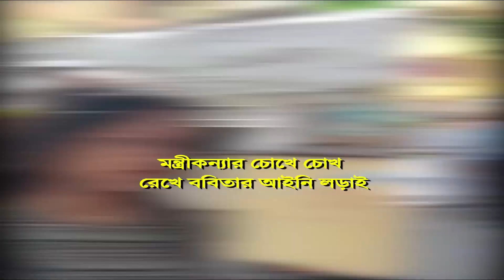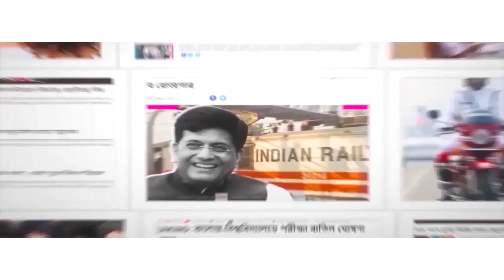অবশেষে নিয়োগপত্র হাতে পেলেন ববিতা! Petitioner Babita Sarkar gets appointment letter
Babita Sarkar, finally received the offer letter and is expected to join school as a teacher from the next month. How much will she receive as salary after joining from next month? How was Babita’s legal fight against Bengal Minister’s daughter? Babita Sarkar is now the inspiration to many job-seekers today.

Petitioner Babita Sarkar received the recommendation letter on June 28 from the SSC as per directions of the High Court. The recruitment process will end by June 30. She will get an appointment letter to her job too. The Calcutta High Court on Friday, June 24, directed the West Bengal School Service Commission (SSC) to provide appointment letter to petitioner Babita Sarkar. The appointment will be against the teaching post which is now vacant following the dismissal of Ankita Adhikari. Ankita Adhikari is Bengal TMC Minister Paresh Adhikari’s daughter. The appointment letter has been ordered to be issued by June 27. The district inspector of schools have been also instructed by the HC to see that Babita join the duty within 10 days of receiving appointment letter. Justice Abhijit Gangopadhyay also directed that the Rs 7 lakh which Ankita refunded as per court order should go to Babita along with interest within 10 days.